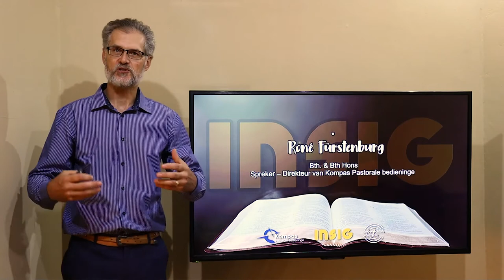Abraham Se Nageslag - My Nageslag?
God se ware Israel (òf dit nou voor òf na die kruis is) is die Israel deur die geloof, persone wat in ‘n geestelike, verbondsverhouding met Hom leef. Sulke mense tree as Sy verteenwoordigers op wat die evangelie van Sy verlossende genade aan die wêreld voorhou.